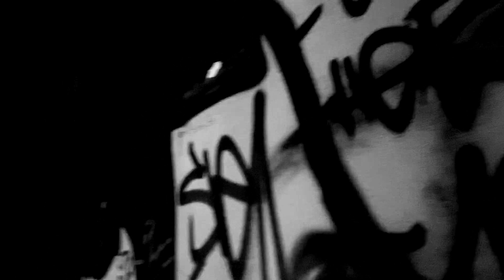CURSED TO OCCULT - Studio Teaser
Before releasing first single of new album "DIARY OF A BROKEN MAN" (to be released on 1st of september 2023) we would like to show you short view of the CTO studio and first sound pieces.